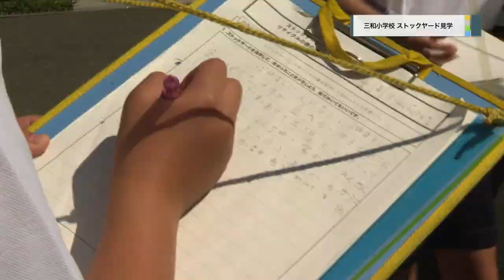20210617三和小学校ストックヤード見学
20210617三和小学校ストックヤード見学が行われました。